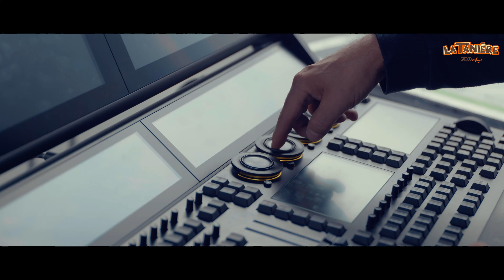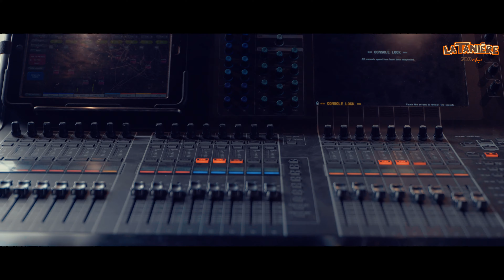🎤 LE 1ER CONCERT EN FAVEUR DE LA CAUSE ANIMALE 🦁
Un retour en arrière sur cette histoire hors norme ! Un pari fou, organiser le 1er concert en faveur de la cause animale !🦁🐯🎤

Dans un champ voisin, Patrick et Francine ont mobilisé toutes les équipes et ont réuni de grands artistes des années 80 et plus de 7000 personnes pour une soirée magique et inoubliable !

Nous vous remercions du fond du cœur pour votre aide, votre soutien et votre énergie positive pour nos amis les animaux.

Rendez-vous prochainement pour une nouvelle aventure encore plus grande !

Les années 80 - La tournée
LIO, Jean-Luc Lahaye, Plastic Bertrand, JULIE PIETRI OFFICIEL, Partenaire Particulier - Officiel, Zouk Machine, Sloane, Raft, Jean-pierre Morgand et Pedro Castano, avec leurs musiciens et choristes ! 🔥